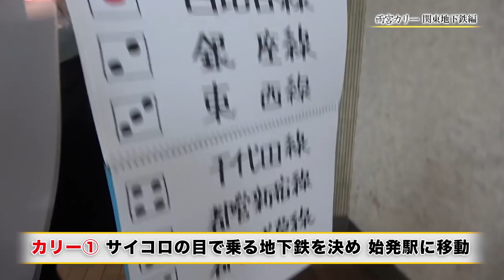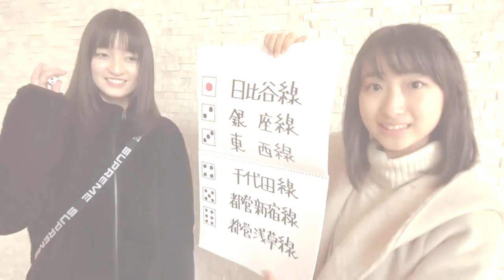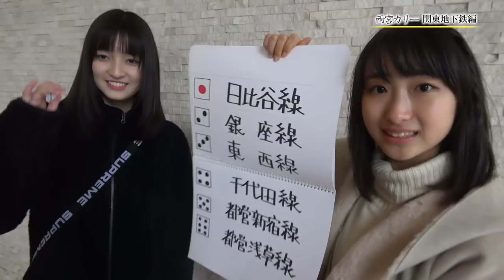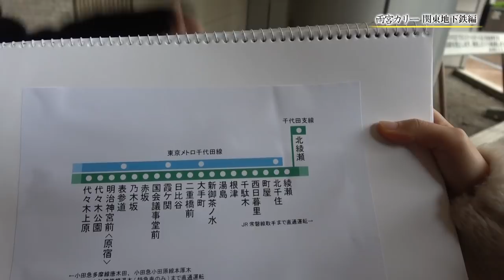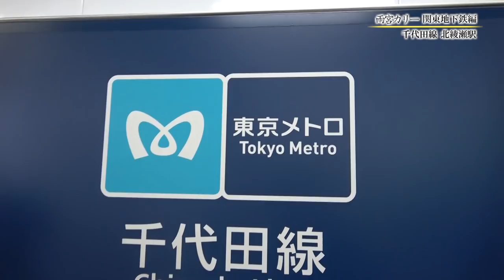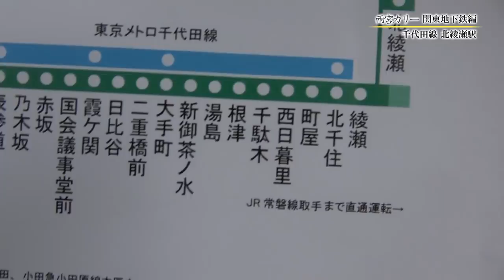雨宮カリー 関東地下鉄編 #001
雨宮かのんと人とのつなぐカレーの旅。
カレーが大好きで人見知りな雨宮かのんがカレーを求めて日本全国にカレーを食べに行く企画です！

4/6(土)にZepp Tokyoで開催のはちみつロケットライブのチケットの養蜂情報先行(無料会員)が2/9(土)12:00～受付中です!!

★☆★養蜂情報先行特典★☆★
今回の養蜂情報先行で申込みされた方、全員にピクチャーチケットをプレゼント!!
さらに抽選で100名様にお名前とメンバー7人のサイン入りピクチャーチケットになります!!
ZeppTokyo限定のピクチャーチケットになりますのでこの機会にご応募下さい!!

はちみつロケット初Zeppワンマンライブ H.R ADVENTURE 〜はちロケ 春の大冒険！〜 @ Zepp Tokyo

open/17:00 start/18:00

【チケット】
養蜂情報先行【無料会員】受付(抽選)
2019年2月9日(土)12:00～2月24日(日)23:59まで
※お申込みには無料会員「はちロケ養蜂情報センター」の登録が必要となります。
※既にご登録いただいている方は再登録の必要はございません。

◆1F全自由 ￥4,500 (税込・入場時1DRINK代別途）
※おひとり様1公演につき2枚まで
※小学生以下入場不可、小学生以下のお客様は保護者とファミリー席をお求めください。

◆2F指定席 ￥4,500 (税込・入場時1DRINK代別途）
※先行予定枚数終了次第、受付終了

◆2Fファミリー席 ￥4,000 (税込・入場時1DRINK代別途)
※ファミリー席は、2F席となります。
※お一人様4枚まで / 1枚でのご購入はできません。
※大人のみ、子供のみでのグループでの購入はできません。大人(中学生以上) / 子供(3歳～小学6年生以下)
※小学生以下のお客様は、小学生以下であることがわかる名札やテストをご持参ください。※全員着席でのご観覧になります。
※3歳未満入場無料(ただし保護者1名に対しお子様1名まで膝上観覧可能、お席が必要な場合は有料)
3月20日(水) 4thシングル「忠犬ハチ公」リリース決定!!

■CD予約 / リリースイベント
2月10日（日）池袋マルイ
2月11日（月・祝）池袋マルイ
2月17日（日）池袋・ニコニコ本社
2月23日（土）トレッサ横浜
3月3日（日）都内某所
3月9日（土）大阪府某所
3月10日（日）名古屋・CBCホール ※MORNING SET vol.3
3月16日（土）千葉県某所
※会場詳細・内容及び、リリース週のスケジュールは決定次第、随時お知らせいたします。

■商品情報
【発売日】 2019年3月20日(水)
【タイトル】　忠犬ハチ公

■初回限定盤A（CD+BD）
・品番：PCCA.04769
・価格：税抜1,667円(税込1,800)
・収録内容
M1. 忠犬ハチ公
M2. カップリングA
M3. 忠犬ハチ公 (off vocal)
M4. カップリングA (off vocal)

・Blu-ray特典映像ディスク：表題曲 Music Video、メイキング映像(MV撮影/ジャケット撮影)

■初回限定盤B（CD+BD）
・品番：PCCA.04770
・収録内容
M1. 忠犬ハチ公
M2. カップリングB
M4.　カップリングB (off vocal)

・Blu-ray特典映像ディスク：「はちみつロケット 品川４番勝負!!」ライブ映像 ※曲数未定

■通常盤
・品番：PCCA.70538
・価格：税抜1,111円(税込1,200)
・収録内容
M1. 忠犬ハチ公
M2. カップリングC
M4. カップリングC (off vocal)
○初回封入特典：トレーディングカード (全7種の内ランダムで1種)

※商品内容が一部変更となる可能性もございます。あらかじめご了承ください。